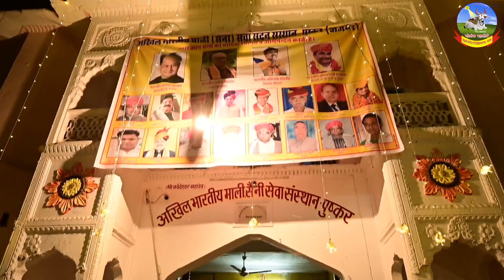तीर्थराज नगरी पुष्कर (अजमेर) में अखिल भारतीय माली सैनी सेवा संस्थान द्वारा आयोजित ‘विशाल भजन संध्या’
Kushal Giri Maharaj - Biography

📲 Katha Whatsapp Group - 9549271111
📲 Jodhpur Shakha Whatsapp Group - 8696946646

Gaushala Group - To see the daily service and program of  World Level Cow Hospital, join these numbers for 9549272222 group.

Jodhpur Branch Group - To see the daily service and program of  World Level Cow Hospital, Jodhpur, join these numbers for 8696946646 group.

Katha Group - For daily information of Bhagwat Katha and Deviji, join these numbers for 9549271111 group.

For daily information of Kamdhenu Army Group-Kamdhenu Army join these numbers for 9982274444 group.

To see World Level Cow Hospital service, Swamiji's Sankirtana and daily programs on YouTube, search World Level Cow Hospital, Nagaur.

To watch youtube Bhagwat Katha, Deviji's Bhagwat Katha videos and religious status videos, search Devi Mamta.